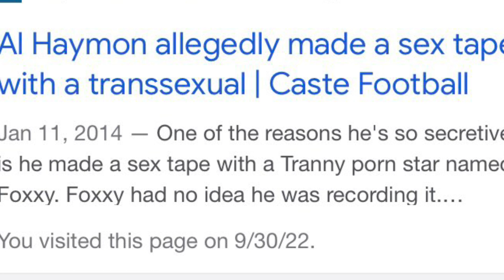MAX KELLERMAN EXPOSES AL HAYMON RUMORED $EX TAPE WITH TRANNY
Max Kellerman exposes Al haymon blocking Terence Crawford vs Errol Spence fight.